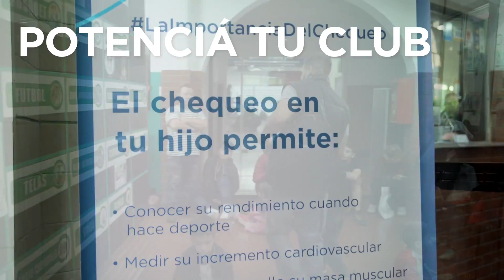Potenciá tu club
Centro Rossi junto al GCBA se acercan a los clubes de barrio de la ciudad para realizar chequeos médicos gratuitos a los más chicos.